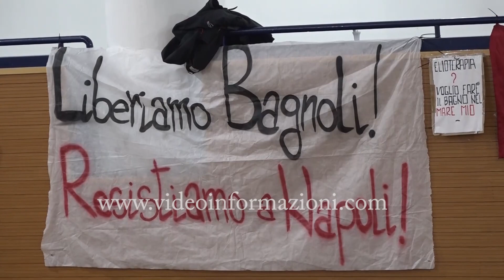Rallenta bradisismo, Manfredi: "Ci sono sviluppi continui"